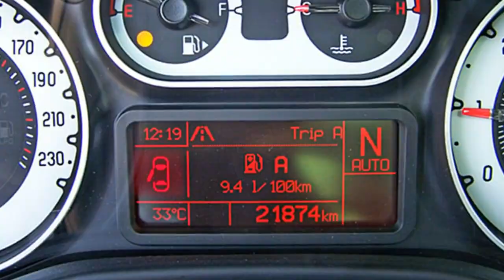Fiat 500L Trekking Dualogic 05173963 Amore Rot 2014 FCA Motor Village Berlin jetzt Stell.